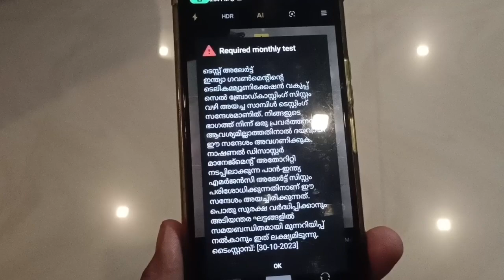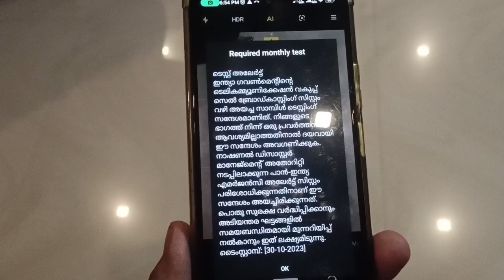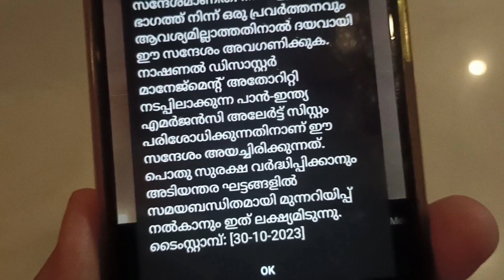വലിയ ശബ്ദത്തോടെ ഫോണിൽ മെസ്സേജ് വരും ആരും പേടിക്കരുത്, കേന്ദ്ര മുന്നറിയിപ്പ്,Malayalam latest info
വലിയ ശബ്ദത്തോടെ ഫോണിൽ മെസ്സേജ് വരും ആരും പേടിക്കരുത്, കേന്ദ്ര മുന്നറിയിപ്പ്,Malayalam latest information, Malayalam latest news, Kerala latest news, KERALAMa latest information, Kerala weather update